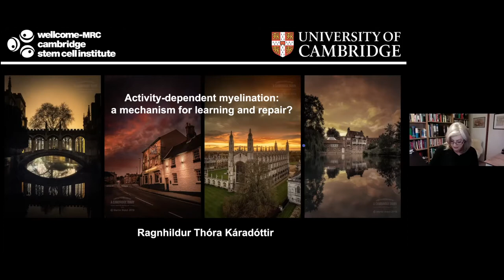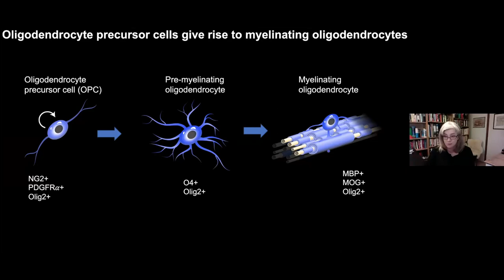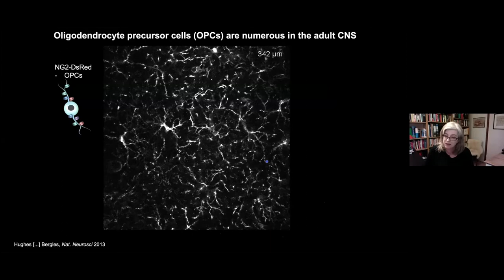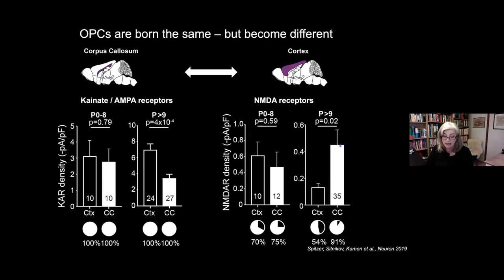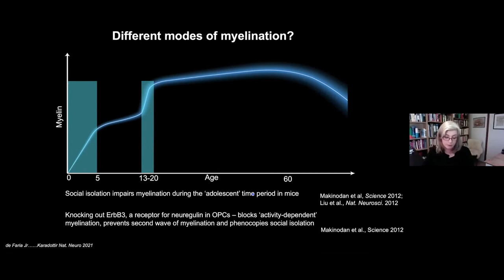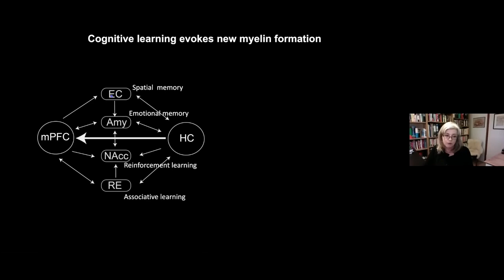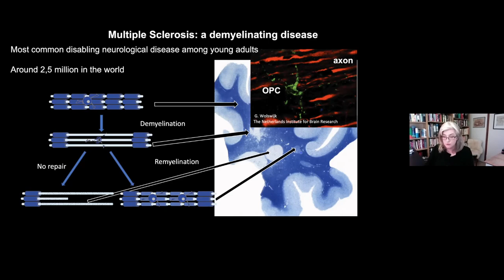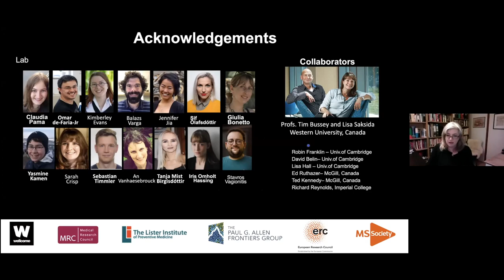Cam Neuro - Thóra Káradóttir -Activity dependent myelination: mechanism for learning & regeneration?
Theme: Beyond the Neuron: glia, vascular and immune cells

Abstract: The CNS is responsive to an ever-changing environment. Until recently, studies of neural plasticity focused almost exclusively on functional and structural changes of neuronal synapses. In recent years, myelin plasticity has emerged as a potential modulator of neural networks. Myelination of previously unmyelinated axons, and changes in the structure on already-myelinated axons, can have large effects on network function. The heterogeneity of the extent of how axons in the CNS are myelinated offers diverse scope for dynamic myelin changes to fine-tune neural circuits. The traditionally held view of myelin as a passive insulator of axons is now changing to one of lifelong changes in myelin, modulated by neuronal activity and experience.

Myelin, produced by oligodendrocytes (OLs), is essential for normal brain function, as it provides fast signal transmission, promotes synchronization of neuronal signals and helps to maintain neuronal function. OLs differentiate from oligodendrocyte precursor cells (OPCs), which are distributed throughout the adult brain, and myelination continues into late adulthood. OPCs can sense neuronal activity as they receive synaptic inputs from neurons and express voltage-gated ion channels and neurotransmitter receptors, and differentiate into myelinating OLs in response to changes in neuronal activity.

This lecture will explore to what extent myelin plasticity occurs in adult animals, whether myelin changes occur in non-motor learning tasks, especially in learning and memory, and questions whether myelin plasticity and myelin regeneration are two sides of the same coin.

Biography: Ragnhildur Thóra Káradóttir, currently the director of the MS Society Cambridge Centre for Myelin Repair, did her undergraduate degree in Biochemistry at the University of Iceland. For her postgraduate training, she entered the Wellcome Trust 4 year PhD Programme in Neuroscience, at UCL , where she did her PhD with Prof. David Attwell. Immediately, after her PhD she was awarded a Dorothy Hodgkin Fellowship of the Royal Society, and in 2011 she was awarded a Wellcome Trust Career Development Research Fellowship.

Since establishing her lab she has been awarded a number of awards, most recently the Lister Institute Research Prize (one of 5 in the UK), the Allen Distinguished Investigator Award (one of 5 worldwide, first time given outside of USA ) and an ERC consolidator award. In 2015 she was elected to the FENS -Kavli Network of Excellence (one of 20 in Europe) and in 2017 awarded the Fabiane Carvalho Miranda International Prize for the best paper published in the years 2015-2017 in myelin biology and MS related research.

Her main research interest is to understand how neuronal activity can regulate oligodendrocyte precursor cells (OPCs) differentiation and myelin plasticity in health and disease. Her new line of research interest is to determine the changes in myelin and myelin repair throughout the lifespan.